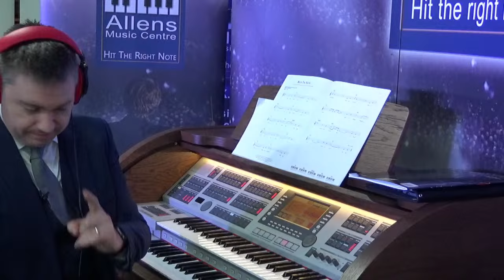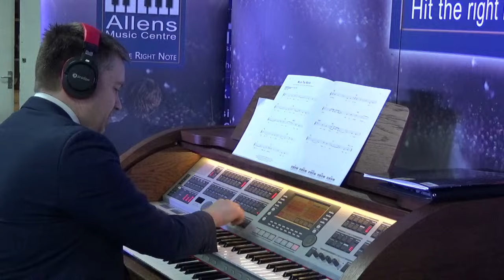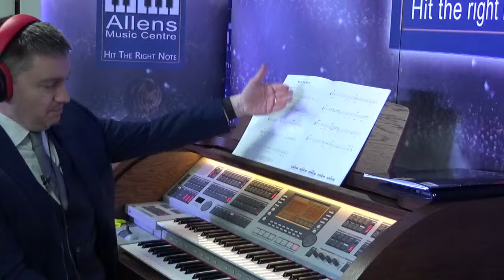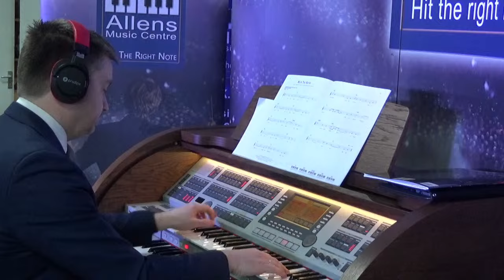Ringway Maestro - Allens Music Organ & Keyboard Showcase 6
To celebrate 'Maestro day' Tom and Trevor's live show features the incredible RIngway Maestro.